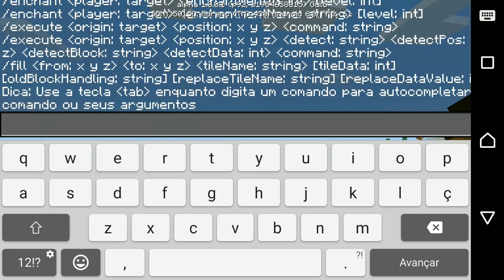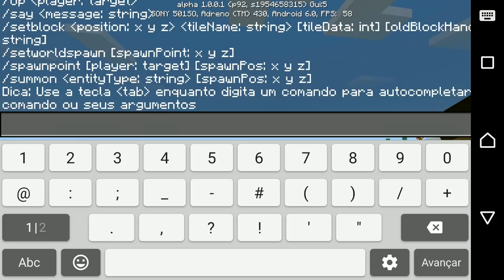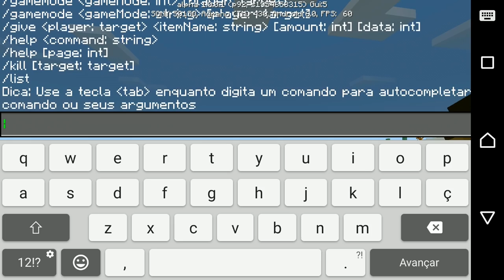SERÁ QUE VEIO O KEEP INVENTORY NA ATUALIZAÇÃO DO MINECRAFT PE 1.0 BUILD 4 ?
Celulares, Tablets, Consoles e PC  que tem no Canal:

Ipad Pro
LG G5
Galaxy S7
Galaxy NOTE
Xperia Z5
Tablets Xperia Z4

Consoles:

PlayStation 3
PlayStation 4
Xbox 360
Xbox One
Nintendo Wii

Meu Computador:

PC i7 4790K , 16 GB de Ram , 6 SSD Raid 0 , GTX 1060 6GB

Microfone: Razer Seirēn Pro

Meu nome: Cristian Pires Sakamoto / Gueto Toyota - Japão

E + 101% mais delícia!